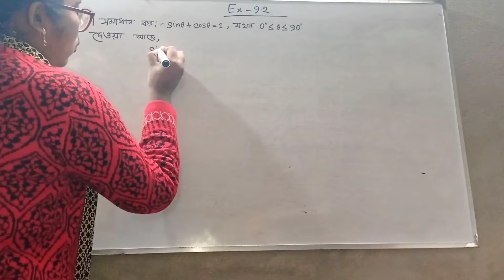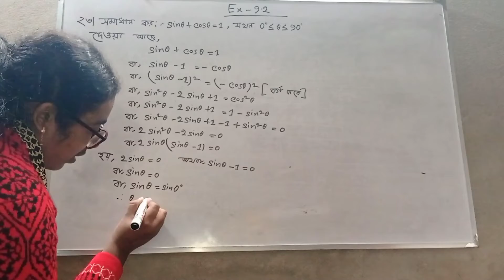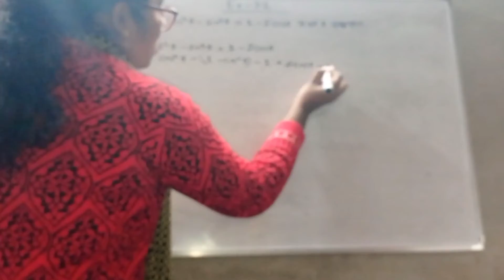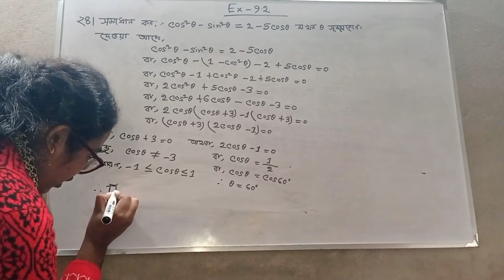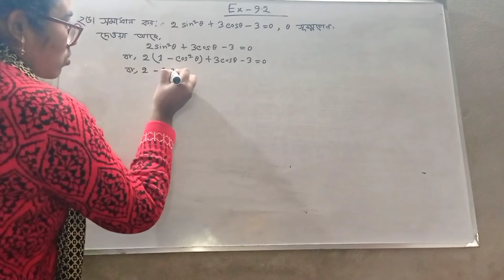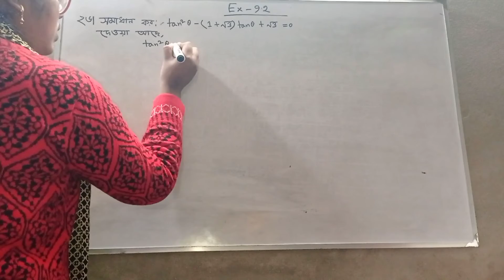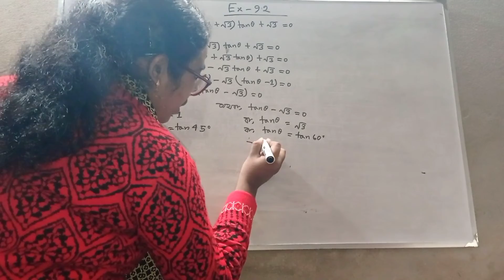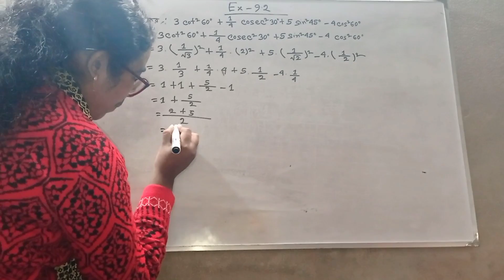ত্রিকোণমিতি অনুশীলনীঃ৯.২(৫ম পর্ব)।।Trigonometry Chapter:9.2(5th part)trigonometry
ত্রিকোণমিতি অনুশীলনীঃ৯.২(৫ম পর্ব)
সাধারণ গণিত
নবম-দশম শ্রেণি
উপস্থাপনায়ঃ পিংকি মৈত্র